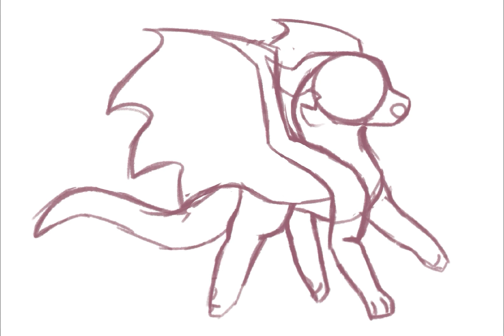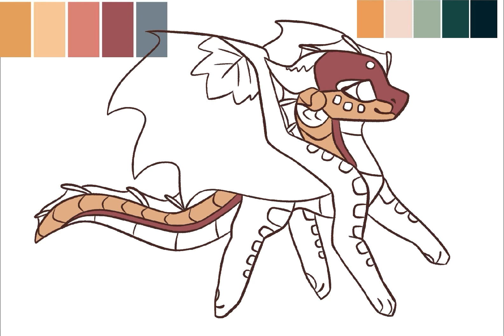Fall Themed Dragon (Fall Special)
Hey guys! This was really fun and I really like her color palette. Also she is 3/4 SkyWing and 1/4 LeafWing :)